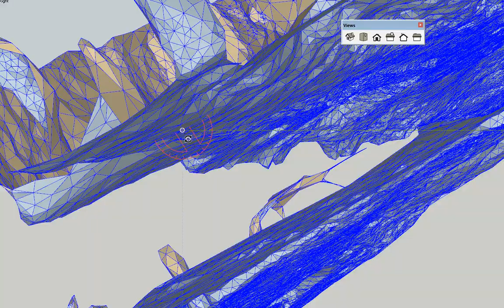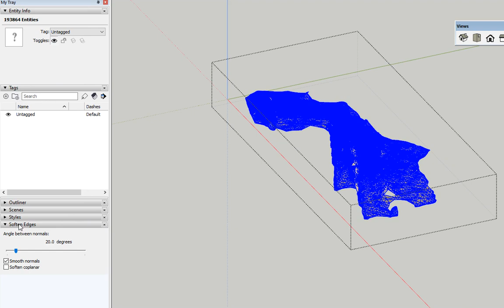Aligning a terrain with the main axes in SketchUp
Aligning a terrain with the main axes in SketchUp, using Rotate tool.